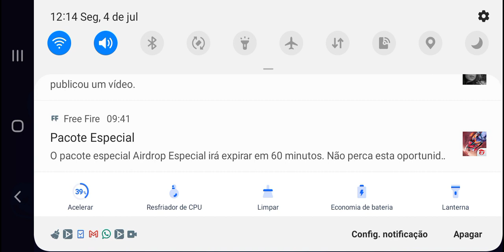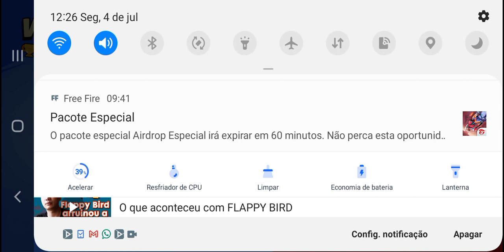fiz um vídeo de brawl stars no canal... Joãozinho vlog